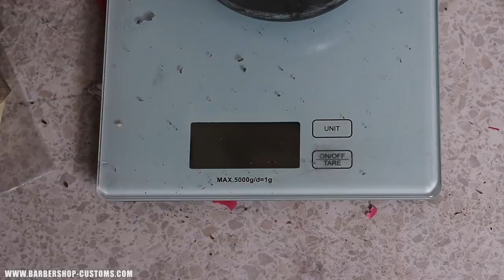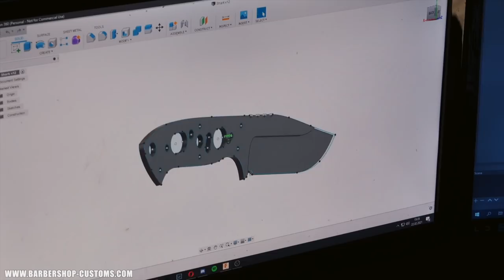Making a Knife w/ COPPER Wire Sponge Epoxy Handle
Here's another usual handle material that we have invented - a copper wire sponge in epoxy resin.
Let us know what you think about this idea and the looks of it!

Abyss
Steel: Elmax
Blade thickness: 3.7 mm / 0.118"
Length: 240 mm / 9.449"
Blade width: 35 mm / 1.378"
Blade length: 110 mm / 4.331"
Weight: 240 g
Handle: Copper in epoxy

“Beware that, when fighting monsters, you yourself do not become a monster, for when you gaze long into the abyss. The abyss gazes also into you.” ~ Friedrich W. Nietzsche